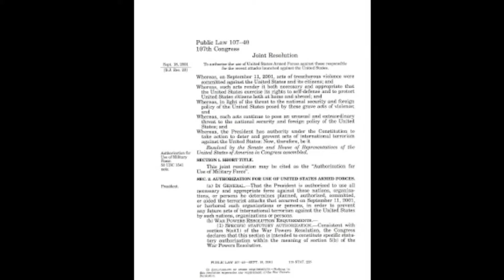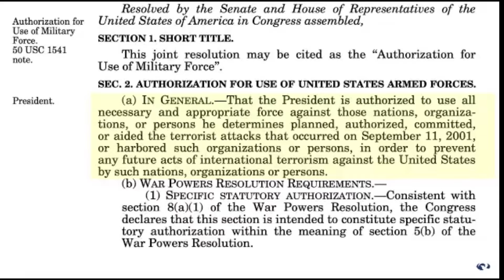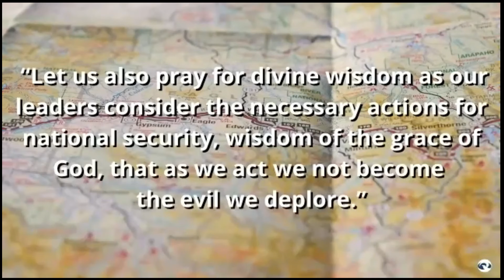Sermon on September 19, 2021 with Rev. Stephen Milton "God is Chasing You".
God is always chasing us, always trying to get our attention. God wants to be close to us and help us through this life.  God wants to help us give up our illusions and projections so we can start living a real life. Where love can flourish. Because as Psalm 1 says, ultimately, the way of the wicked is doomed.